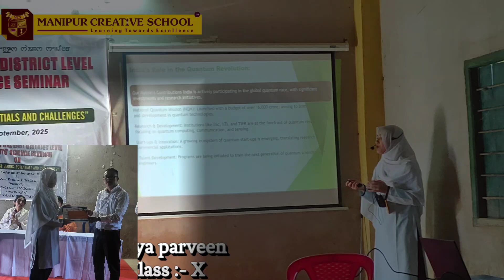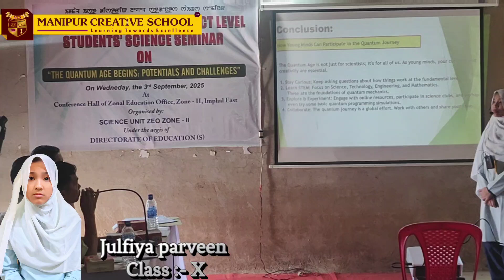*“The Quantum Age Begins: Potentials and Challenges.”*Science seminar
🌟 **Great News for Manipur Creative School!** 🌟

We are delighted to share that our students **Julfia Parveen (Class X)**, **Md Farish Khulakpam (Class IX)**, and **Arshad Chesam (Class IX)** proudly represented **Manipur Creative School, Imphal** in the **XLV Imphal East District Level Students' Science Seminar - 2025** on the topic *“The Quantum Age Begins: Potentials and Challenges.”*

The seminar was **organized and managed by ZEO II, Imphal East under the aegis of the Director of Education(S), Government of Manipur.**

Our students bagged the **4th, 5th & 7th Consolation Ranks** - truly **INCREDIBLE results altogether!** 🎉👏

This remarkable achievement came **under the unique and stringent guidance of our MCS Faculty, Jb. Azid Moijingmayum, Senior TGT and Head Warden**, whose mentorship inspired the students to excel. 🌟

They achieved the **real essence of the Seminar** by showcasing their knowledge, creativity, and scientific spirit. 💡✨

We wholeheartedly appreciate their dedication, hard work, and passion for science. This enriching journey has strengthened their confidence and inspired them to aim higher. 🚀📚

💛 **At MCS, every achievement is a milestone, and participation itself is a victory that fuels the journey towards excellence.**